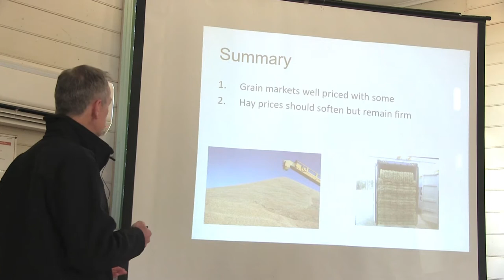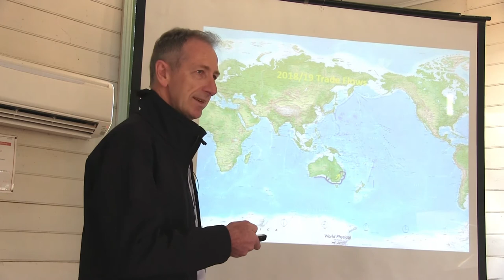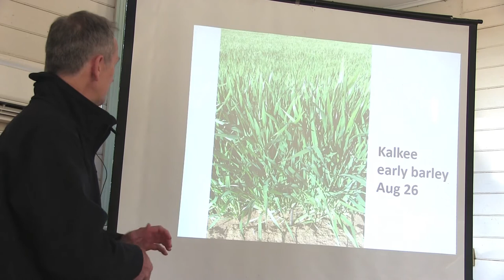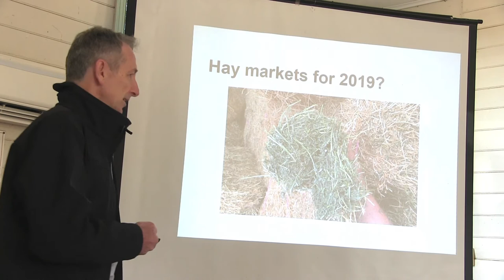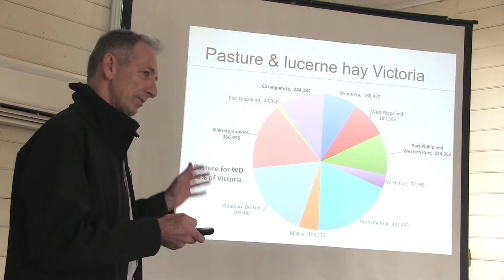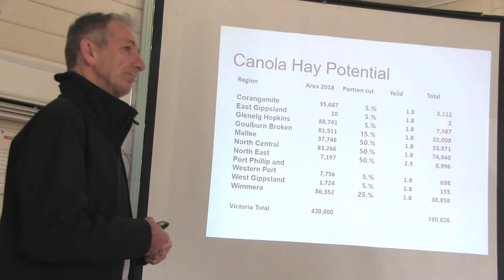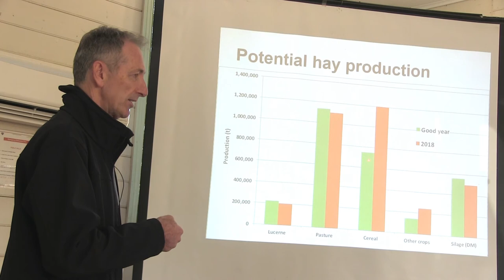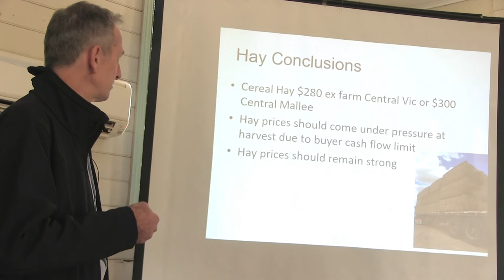Plan 2 Farm Seasonal Outlook 2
Colin Peace of Jumbuck AG speaks as part of Plan 2 Farm and Agriculture Victoria's Seasonal Outlook seminars, September 2018